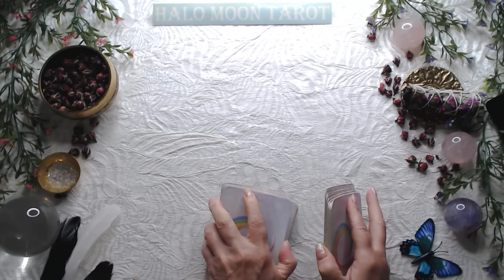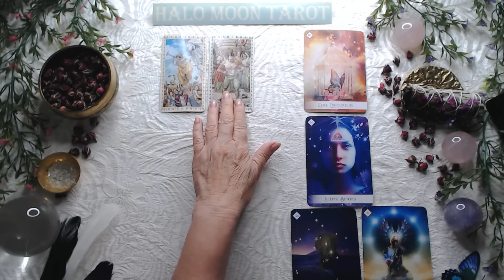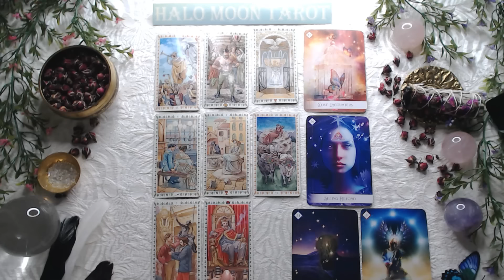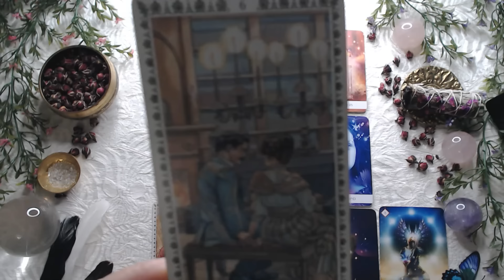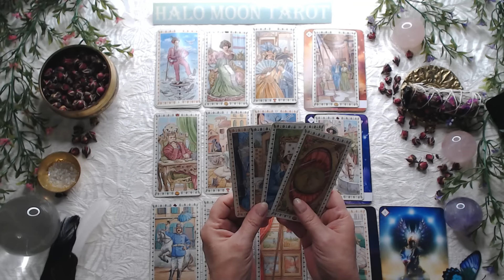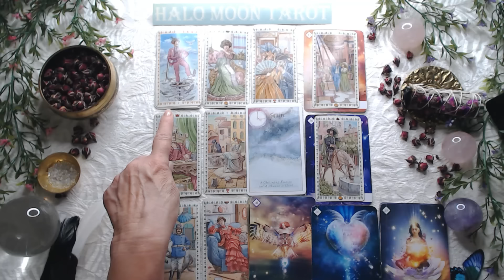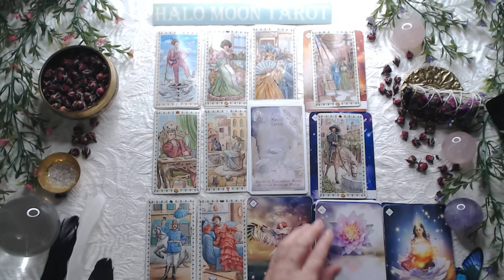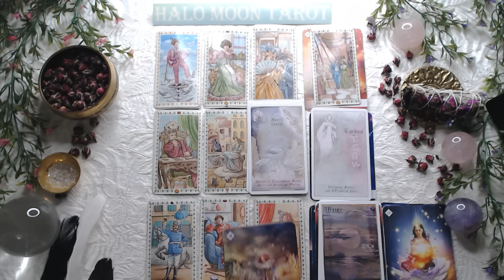Scorpio Singles They want to get get know you more. That want to get you alone